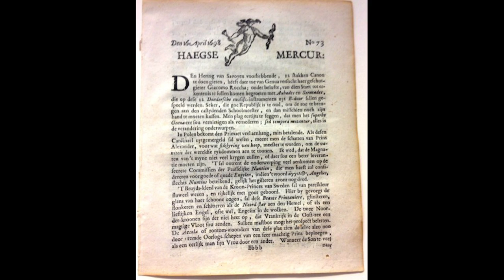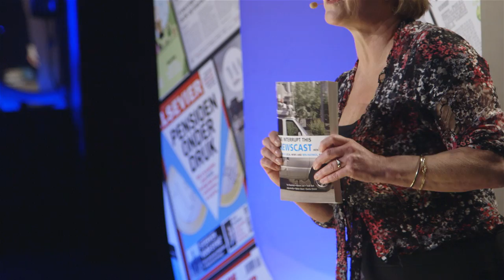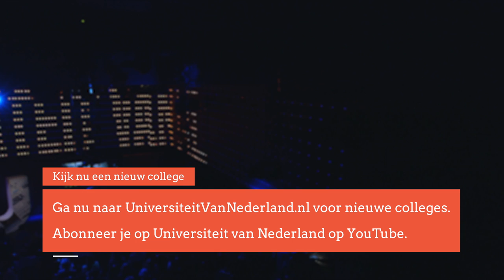Waarvoor hebben we nog journalisten nodig nu we Twitter hebben? (1/5)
Neem jij de gratis krant die je wordt aangeboden buiten de supermarkt wel eens aan? Waarom zou je eigenlijk? Je kunt het nieuws toch net zo goed op internet opzoeken en ook nog direct van de bron krijgen die staat te twitteren op de plek waar het allemaal gebeurt! Ondanks al deze ontwikkelingen is een journalist volgens drs. Margo Smit nog steeds onmisbaar.